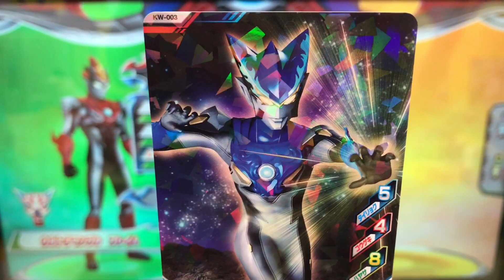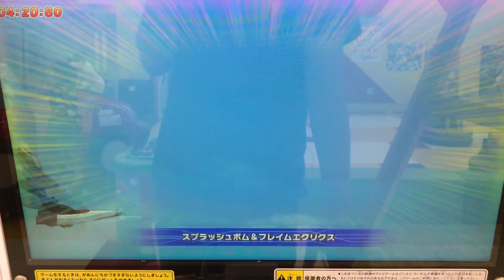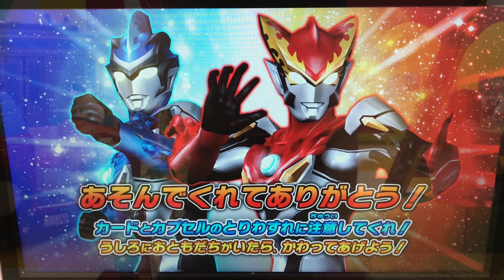【ロッソ《アクア》× ブル《フレイム》】『スプラッシュボム&フレイムエクリクス』ルーブノキズナ◆ウルトラマンフュージョンファイト #063『新旧のスーパーロボット』★×6 ULTRAMAN GAME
コメント返信遅れてます(›人‹;)
でも、動画は出します（笑）

①ウルトラマンブル《フレイム》
②ウルトラマンロッソ《アクア》

キズナヒッサツワザ
『スプラッシュボム&フレイムエクリクス』

③ウルトラマンジード 《プリミティブ》
④ウルトラマンゼロ ビヨンド

◆ミッション◆
『新旧のスーパーロボット』

◆対戦相手◆
ギャラクトロン

ULTRAMAN R/B
ウルトラマンルーブ
ULTRAMAN ROSSO
ウルトラマンロッソ
ULTRAMAN BLU
ウルトラマンブル
ULTRAMAN GEED
ウルトラマンジード
ULTRAMAN ORB